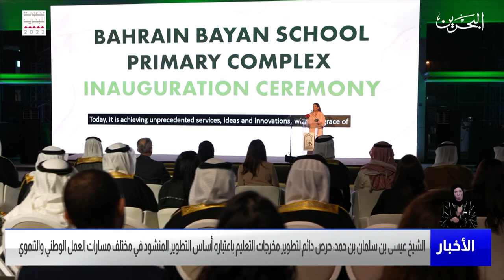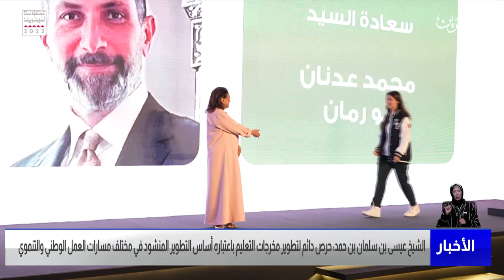البحرين مركز الأخبار : سمو الشيخ عيسى بن سلمان بن حمد يفتتح مبنى مجمع مدرسة بيان البحرين الابتدائي